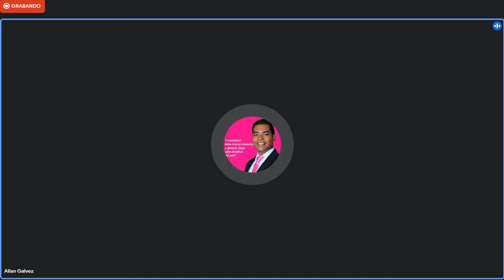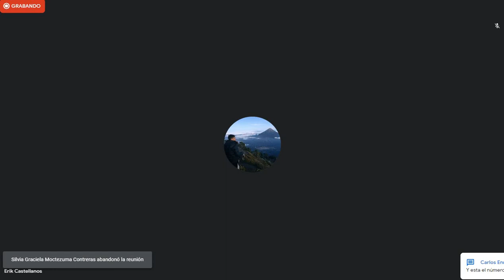Introduccion al derecho II 21/10/2021